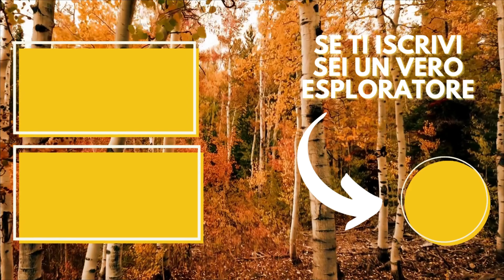Cristo Redentore a Formia - Il mio ritorno in montagna - CINEMATIC VIDEO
Amici esploratori oggi condivido con voi un brevissimo video sul mio ritorno in montagna. Con l'occasione sono tornato a visitare il Cristo Redentore a Formia. Ci vediamo presto con nuove avventure

Se vuoi aiutarmi a contribuire alla crescita del mio canale youtube, ti lascio qui il link alla mia affiliazione amazon, a te non cambia nulla e non costa nulla in  più, a me daranno un piccolo contributo per poter reinvestire nel canale youtube e cosa più importante non potrò vedere ne chi ne cosa comprate per ovvi motivi di privacy.
Grazie mille in anticipo

La mia attrezzatura:
Sony zv1
Insta360 onex2
Micro sd sandisk
Gimbal Hohem Isteady mobile
Gimbal Zhiyun Crane M2
Drone DJI mini 2 combo